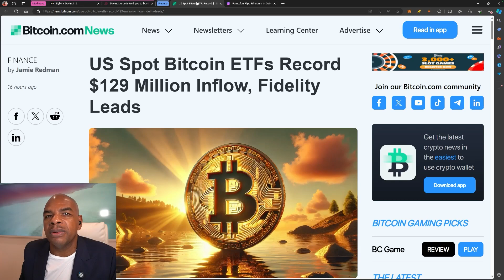BITCOIN ETF = DU BESITZT GEDRUCKTES GELD!!!!